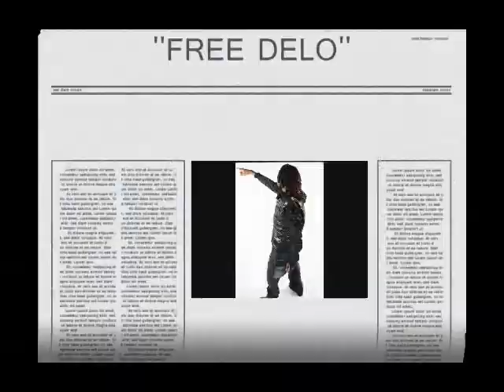Dedicated To Money Entertainment Promotions Presents - Show Money